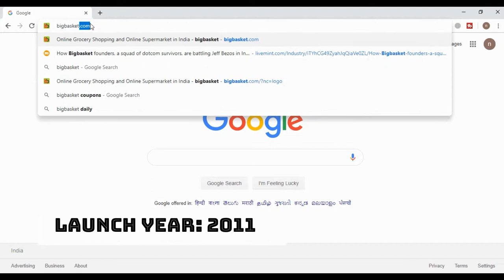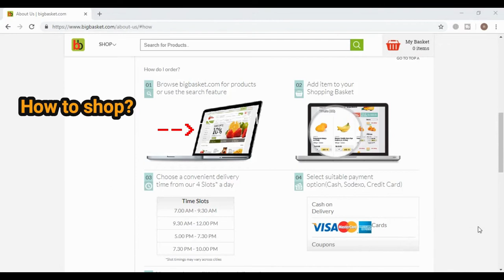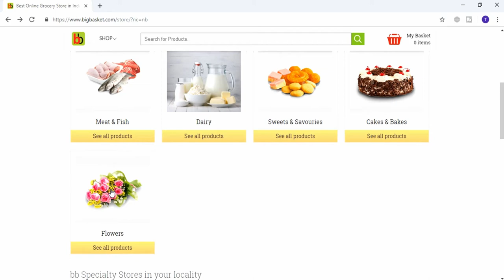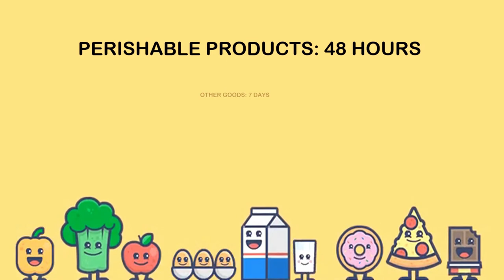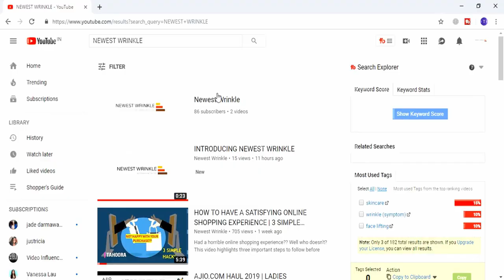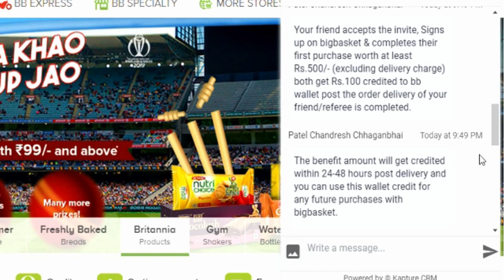ONLINE KIRANA STORE SE SHOPPING KAISE KAREIN? | BIGBASKET.COM REVIEW | NEWEST WRINKLE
Watch this video to know more about online supermarkets, what products they sell, how to place order, delivery options, cancellations, referral bonuses and more through a detailed review of bigbasket.com.